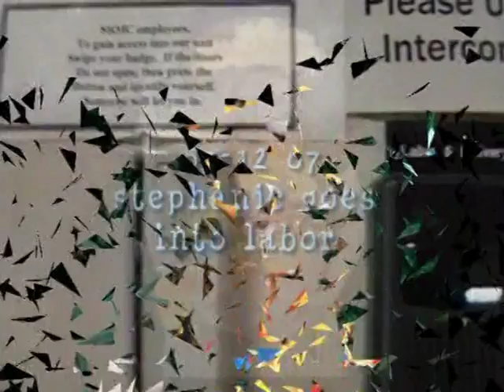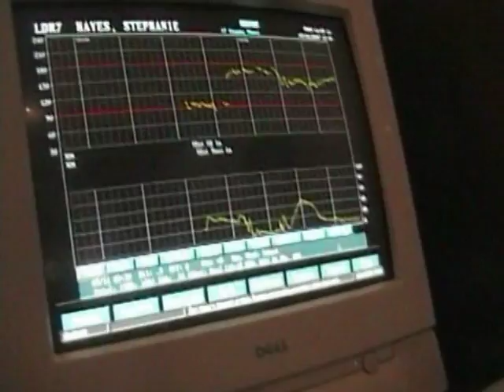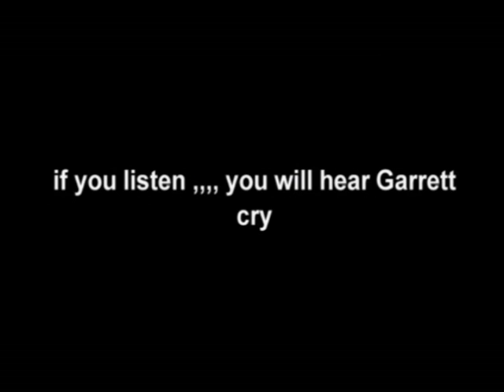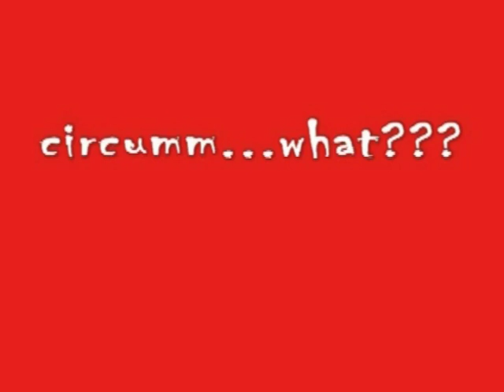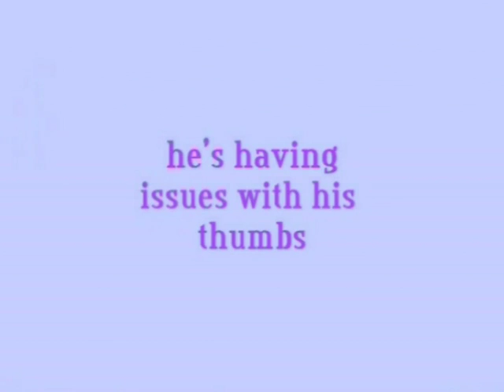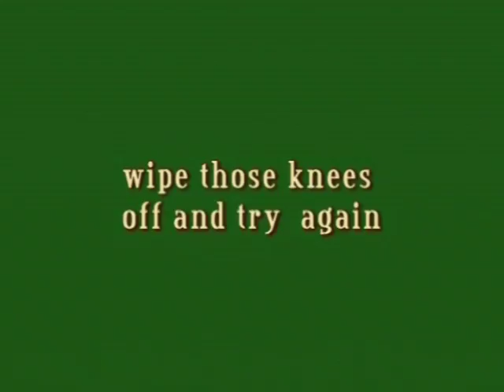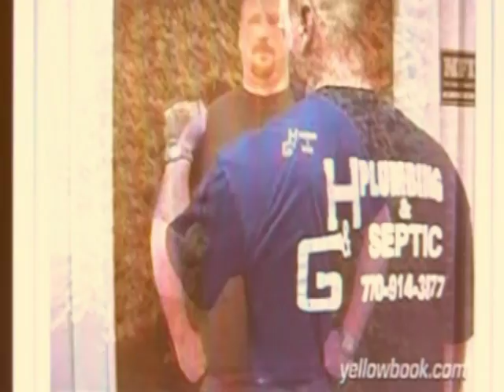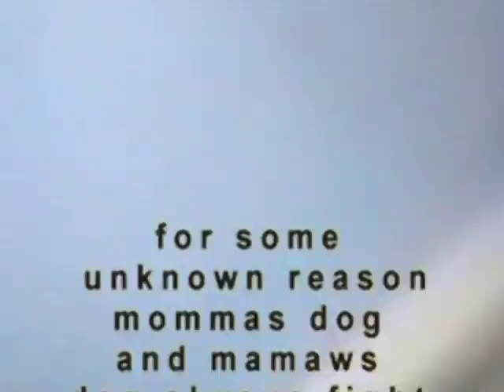garrett movie I